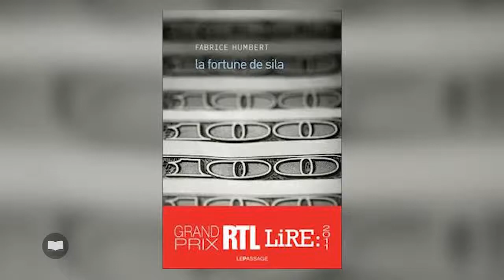Comment vivre en héros ? de Fabrice Humbert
Depuis 2009, avec son livre « L’origine de la violence », Fabrice Humbert fait partie des auteurs qui comptent, de cette nouvelle génération d’écrivains français qui, sans rien sacrifier au travail de l’écriture, s’emparent de sujets d’actualité, observent les évolutions sociales ou rappellent comment la grande histoire vient parfois se télescoper à nos vies quotidiennes.
« Eden utopia », « La fortune de Sila », « Avant la chute » sont quelques-uns des succès de librairie de Fabrice Humbert avec à chaque fois, une constante, la place de la famille, la succession des générations, le comportement individuel face aux évènements qui secouent le monde, la violence des êtres, comme celle de la société. On retrouve ces thèmes dans le nouveau roman de Fabrice Humbert « Comment vivre en héros ? ». Et pourtant, à chaque livre, à chaque nouvelle histoire, Fabrice Humbert amène un autre regard, un autre point de vue, une autre source de réflexion et c’est en cela qu’il est un auteur à suivre. Regardez bien ce titre « Comment vivre en héros ? » ; le point d’interrogation est important car c’est bien la question que Tristan va se poser toute sa vie. Nous allons le suivre de son enfance à la cinquantaine et à chaque minute, Tristan cherchera à comprendre où est la frontière entre l’héroïsme et la lâcheté, comment construire sa vie sous le regard de ses proches quand on ne se sent pas à l’aise dans le costume que le destin vous a donné.
Apprenti boxeur, pourquoi Tristan s’est-il enfui quand une bande de loubards a agressé son entraineur dans une rame de métro ? Pourquoi dix ans plus tard, trouve-t-il le courage de sauver Marie qui deviendra sa femme ? Et s’il n’était pas intervenu, quelle aurait-été sa vie à lui, à elle ? Dans ce nouveau roman, l’auteur s’interroge sur la destinée de nos vies, ces choix qui transforment nos existences, ces 38 secondes qui peuvent tout changer, comme ce sera le cas de Tristan qui plus d’une fois s’interrogera sur les autres vies qu’ils auraient pu mener.
410 pages mais qui passent vite, à l’image d’une vie. Et surtout grâce à une écriture rythmée, qui s’approche parfois du thriller. 5 grandes parties composées de courts chapitres pour un déroulé chronologique qui nous permet de suivre Tristan, comme un observateur, voire un voisin indiscret derrière sa fenêtre, qui de façon malintentionnée, attend peut-être le faux pas. Tristan en fera. Des succès, des échecs, des doutes, Tristan cherche à être un homme tout simplement, un homme qui le matin veut se regarder dans le miroir sans avoir à baisser le regard. Et si l’on y pense, ce n’est pas si simple que cela…
Sans être une âme faible, ni une âme forte, comment être simplement une âme pure. A l’image de Tristan, voilà la question qui nous taraude lorsque l’on referme ce roman magnifique. « Comment vivre en héros ? » de Fabrice Humbert est publié chez Gallimard.